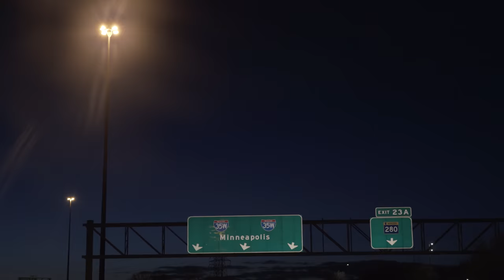REMEMBER US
We're back with the heat and man is it hot. The crew hits up Hyland Hills, Elm Creek and Trollhaugen for what could possibly be one of the last edits
Check it out on Newschoolers!

Filmed and Edited by Parker Milbrath

Riders
Tom Kelley, Joey Kohner, Pattrick Barrett, Richard Thomas, Collin Kidd, Ryan Swanson, Jimmy McGlynn, Sam Malecha, Parker Milbrath, Drew Ahlstrom, Will Grierson, Matt Krohn

SONGS

Joey Badass - Paper Trails

brothel. - FRACTUREDw/DIVINE